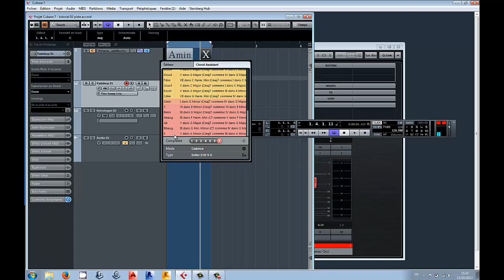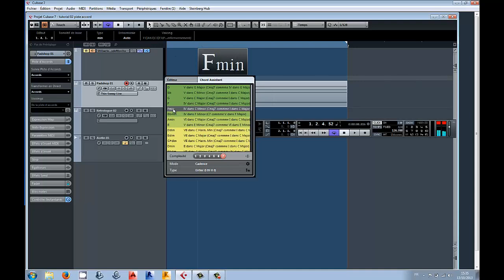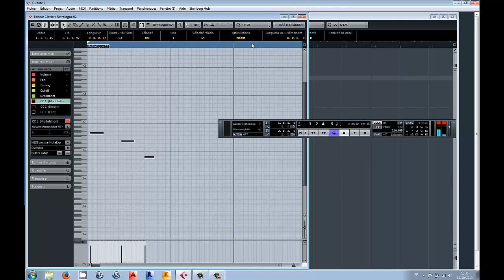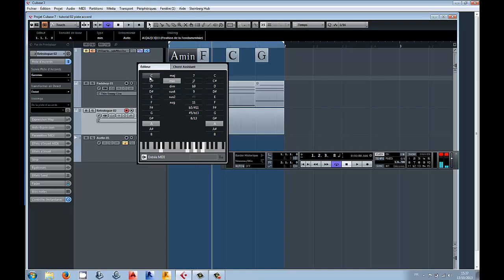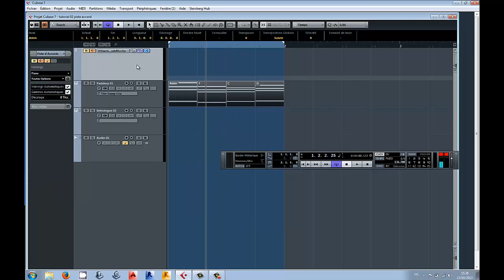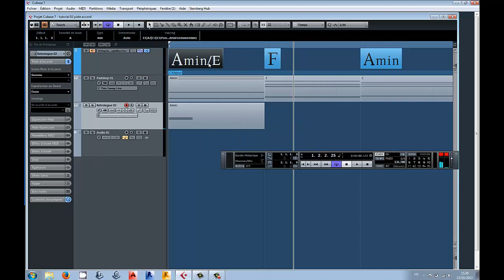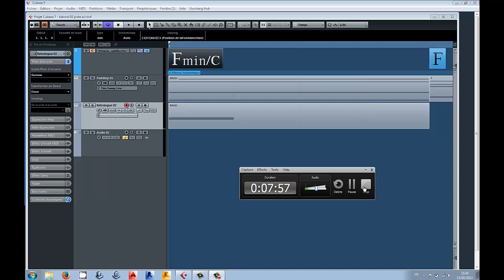Tuto FR cubase 7 Piste Accord midi MAO Steinberg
Cette vidéo est un tutoriel sur la piste accord de cubase 7 de steinberg.
assez utile pour faire un morceau en contrôlant les harmonies pour transposer la tonalité dans les mesures ou parties de la track (morceau) dans un logiciel de MAO.
musicalement.